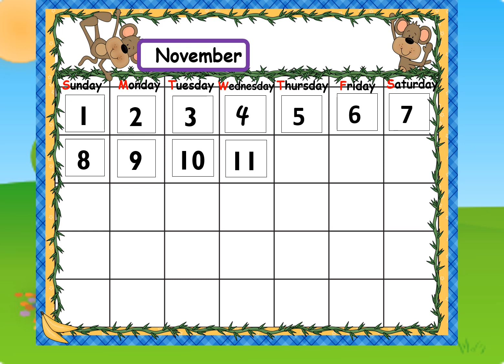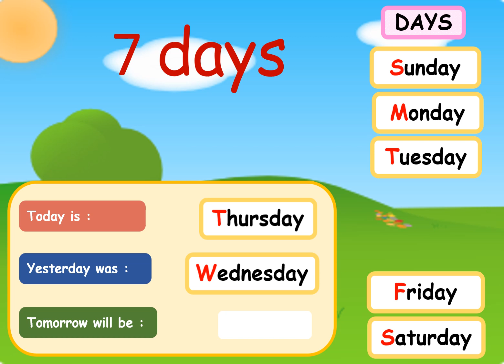Thursday, 12 nov